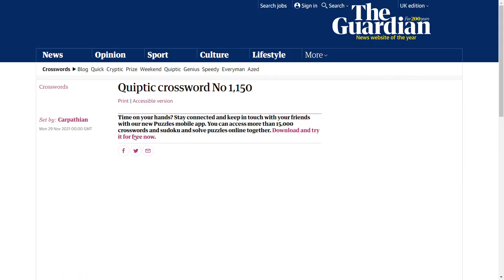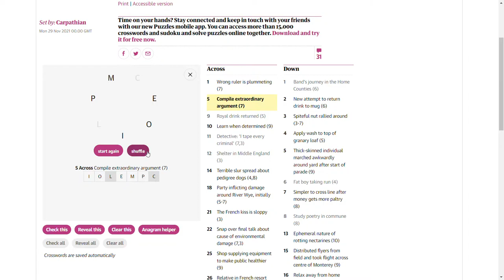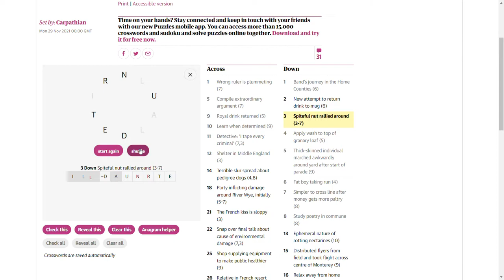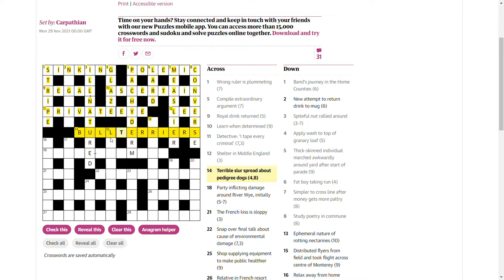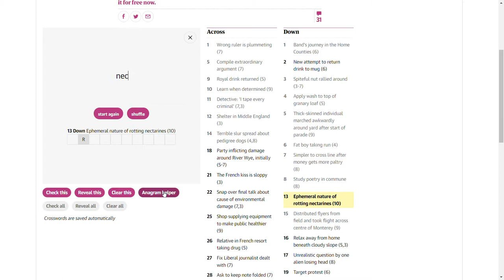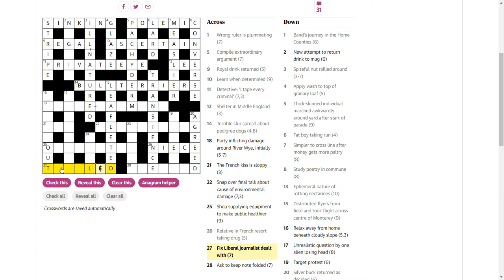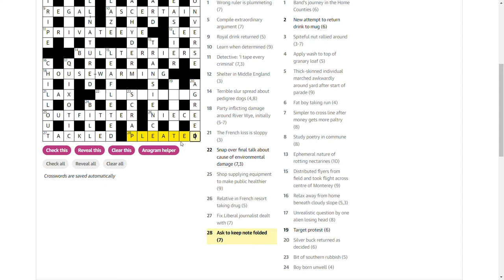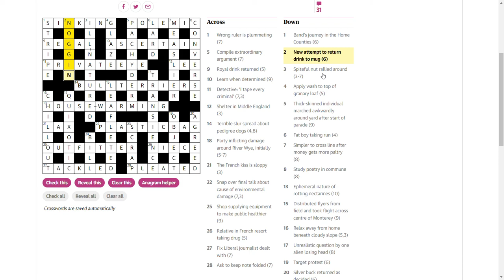Solving a beginners' cryptic crossword #6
I attempt to solve the Guardian's Quiptic crossword.